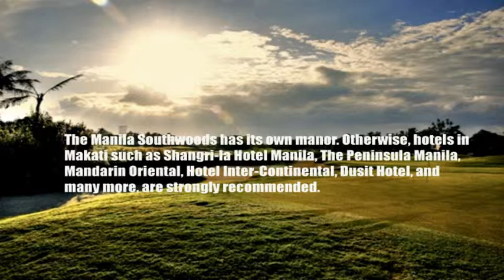The Manila Southwoods Golf Course Cavite Philippines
The Manila Southwoods is composed of two 18 hole Jack Nicklaus signature courses. The Masters course design strategy is punctuated by traps and water hazards while the Legends course is accentuated by high mounds. Both courses have championship sized greens and wide fairways. Soft spikes required.